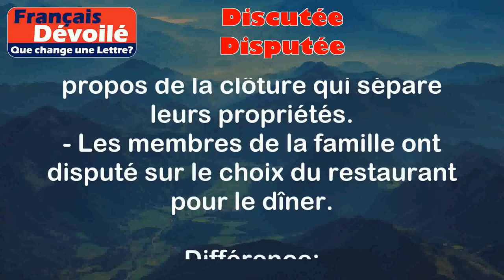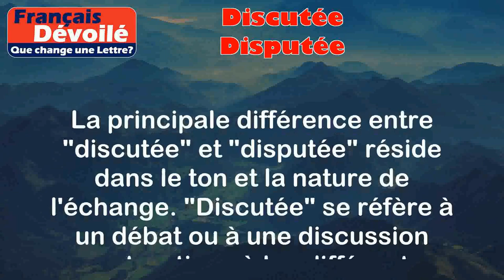Discutée et Disputée (Une Lettre)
Discutée:
La définition de "discutée" est lorsqu'une question ou un sujet est débattu ou examiné en détail, généralement entre plusieurs personnes.

Exemples:
- Lors de la réunion, nous avons discuté des différentes options pour résoudre le problème.
- Les experts ont discuté des avantages et des inconvénients de la nouvelle politique.

Disputée:
La définition de "disputée" est lorsqu'il y a un désaccord ou un conflit entre deux parties, généralement sur une question ou un point de vue.

Exemples:
- Les deux voisins ont disputé à propos de la clôture qui sépare leurs propriétés.
- Les membres de la famille ont disputé sur le choix du restaurant pour le dîner.

Différence:

La principale différence entre "discutée" et "disputée" réside dans le ton et la nature de l'échange. "Discutée" se réfère à un débat ou à une discussion constructive où les différentes opinions sont exprimées et examinées. En revanche, "disputée" implique un désaccord plus fort et souvent conflictuel entre les parties impliquées. Cela peut entraîner des arguments, des conflits et des tensions. Il est important de noter que les deux mots peuvent être utilisés dans différents contextes et peuvent avoir des connotations différentes selon le contexte.